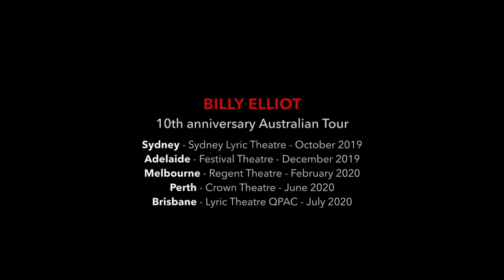Billy Elliot - 'Expressing Yourself' (10th anniversary Australian cast)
WADE NEILSEN as Billy, HAMISH MONGER as Michael, at the Sydney media call - 10th anniversary Australian production of BILLY ELLIOT the musical.

Based on the movie of the same name, the story is set in a northern town of England during the coal miners’ strike of 1984/5. The show follows Billy’s journey from boxing ring to ballet class where he discovers a passion for dance that unites his family, inspires his community and changes his life forever.

Billy Elliot is directed by the award-winning Stephen Daldry, with book and lyrics by Lee Hall and choreography by Peter Darling.

Featuring music by the legendary Elton John, Billy Elliot the Musical is an extraordinary theatrical experience that has captivated audiences around the world. Seen by over 12 million people worldwide and acclaimed by audiences and critics alike, Billy Elliot is the recipient of over 85 awards internationally.

⭐️ BILLY ELLIOT the musical (10th anniversary Australian tour)
SYDNEY - Sydney Lyric Theatre, October 2019
ADELAIDE - Festival Theatre, December, 2019
MELBOURNE - Regent Theatre, February 2020
PERTH - Crown Theatre, June 2020
BRISBANE - Lyric Theatre, July 2020

____  CAST  ____
Billy – Omar Abiad
Billy – River Mardesic
Billy – Wade Neilsen
Billy – Jaime Rogers
Mrs Wilkinson – Lisa Sontag
Dad – Justin Smith
Vivien Davies – Grandma
Tony – Drew Livingston
George – Robert Grubb
Mr Braithwaite / ensemble – Dean Vince
Dead Mum / ensemble – Danielle Everett
Older Billy / ensemble – Aaron Smyth
Michael – Mason Kidd
Michael – Hamish Monger
Michael – Oscar Mulcahy
Michael – James Sonnemann
Debbie – Chanel Charles
Debbie – Gabrielle Daggar
Debbie – Ella Tebbutt
Justin Anderson – Ensemble / Acro & Fight Captain
Siena Balewai – Ballet Girl / Ensemble
Jordana Beatty – Ballet Girl / Ensemble
Damien Bermingham – Big Davy / Ensemble
Dion Bilios – Dance Captain / Staging Assistant / Swing
Tiarne Evans – Ballet Girl / Ensemble
Josh Gardiner – Ensemble
Isabel Hawthorne – Ballet Girl / Ensemble
Matt Heyward – Ensemble
Barbara Hughes – Ensemble
Mia Jonson – Ballet Girl / Ensemble
Caroline Kaspar – Swing
Jamie Kelly – Ballet Girl / Ensemble
Alexander Kermond – Swing
Zoe Komazec – Childrens Dance & Staging Captain / Swing
Melody Kurniawan – Ballet Girl / Ensemble
Sarah Kate Landy – Ensemble
Michael Lindner – Ensemble
Jayme-Jo Massoud – Ballet Girl /Ensemble
Tahlia McGregor – Ballet Girl / Ensemble
Joe Miller – Ensemble
Sienna Miroforidis – Ballet Girl / Ensemble
Joshua Russell – Ensemble
Mica Santos – Ballet Girl – Ensemble
David Sirianni – Swing
Lisa Sontag – Ensemble
Indianna Thompson – Ballet Girl / Ensemble
Tahlia Traecey – Swing
Zoe Tsang – Ballet Girl / Ensemble
Darren Tyler – Ensemble
Paul Whiteley - Ensemble

____  CREATIVES  _____
Book & Lyrics – Lee Hall
Director – Stephen Daldry
Choreographer – Peter Darling
Set Design – Ian MacNeil
Associate Director – Julian Webber
Costume Design – Nicky Gillibrand
Lighting Design – Rick Fisher
Sound Design – Paul Arditti
Musical Supervision & Orchestrations – Martin Koch
Wig, Hair & Make-Up Designer – Campbell Young

____  AUSTRALIAN CREATIVE & PRODUCTION TEAM  ____
Associate Director – Simon Pollard
Associate Choreographer – Tom Hodgson
Associate Music Supervisor – Stephen Amos
Executive Producer – Philippa Gowen
Technical Director – Cass Jones
Casting Director – Lynne Ruthven
Associate Lighting Designer / Programer – Hugh Hamilton
Associate Sound Designer – David Creasley
Associate Sound Designer – Christopher Reid
Associate Costume Designer – Suzy Strout
Associate Wig, Hair and Make-Up Designer – Kylie Clarke
Resident Director – Jacinta John
Resident Choreographer – Danielle Bilios
Musical Director – Michael Azzopardi

____  PRODUCERS  ____
Tim Bevan and Eric Fellner  — Producers
Jon Finn  — Producer
Sally Greene  — Producer
Louise Withers  — Producer
Michael Coppel  — Producer
Linda Bewick  — Producer
Angela Morrison  — Executive Producer
David Furnish  — Executive Producer
Universal Theatrical Group
Greene Light Stage

Filmed and Edited - Elizabeth Partridge
A regular podcast, part entertainment and part interview, with guests from all areas of the Musical industry telling their stories, reminiscing about their careers and offering personal insight and philosophy behind their craft.